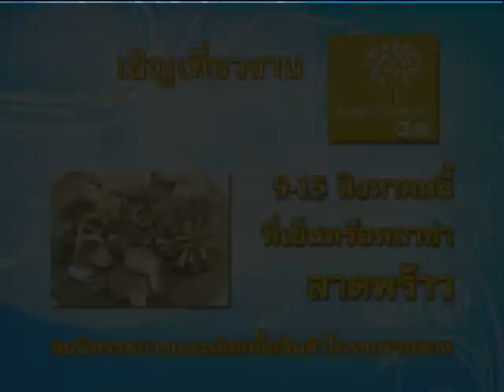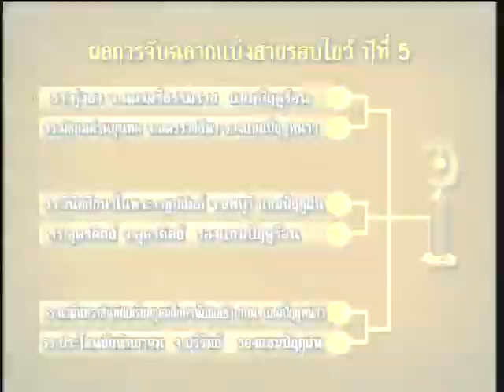Oho บางกอก ทุ่งสง-ด่านขุนทด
รายการชิงช้าสวรรค์ ปี5 รอบแชมป์ออฟเดอะแชมป์ (รอบไขว้) รร.ทุ่งสง จ.นครศรีธรรมราช กับ รร.มัธยมด่านขุนทด จ.นครราชสีมา